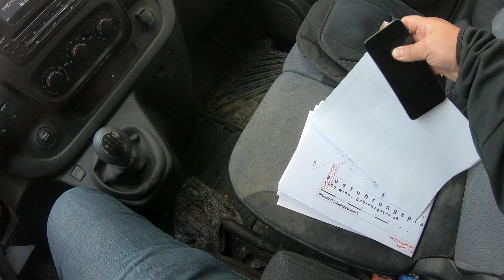inşaat toplantısı | Yeni işler | Only×anse daha fazla Video gelcek 🙃